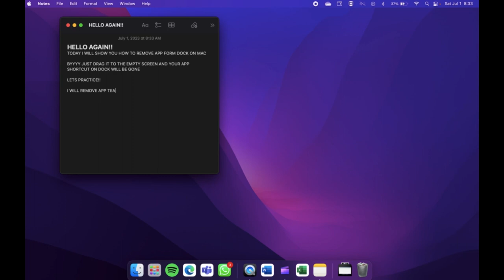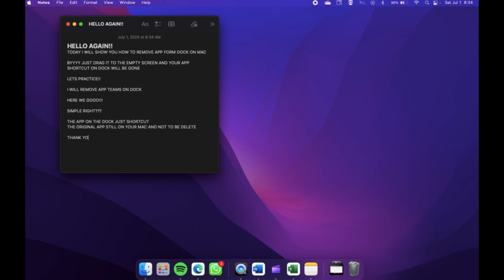How to Remove app from Dock (Mac)